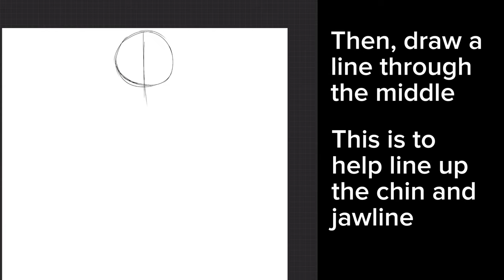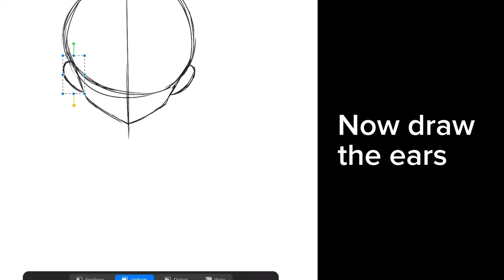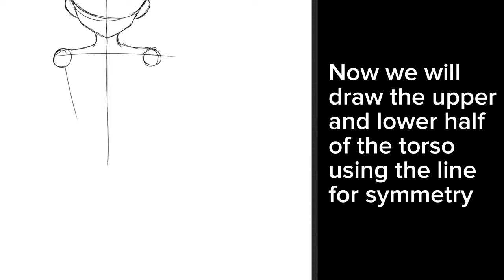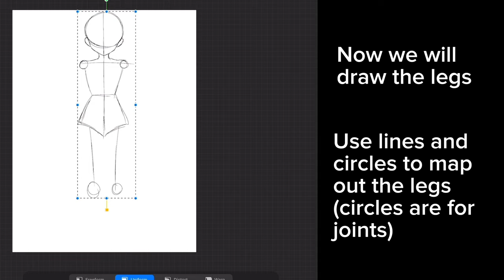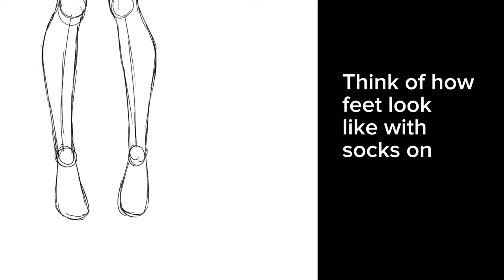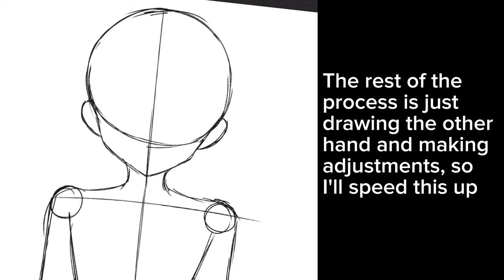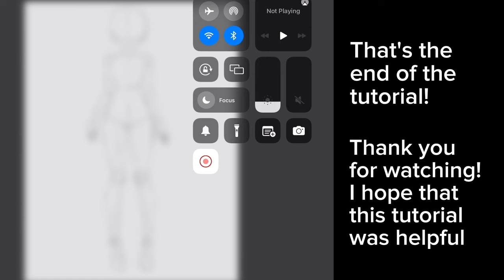Anime Girl Body Tutorial | How to Draw Anime Girl Body For Beginners (Full Process Tutorial)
How I draw anime girl bodies! You can also find the step-by-step tutorial on my Instagram!

Art Tools: iPad Pro 2020, Apple Pencil 2nd gen, Procreate
Recorded using Procreate's timelapse feature